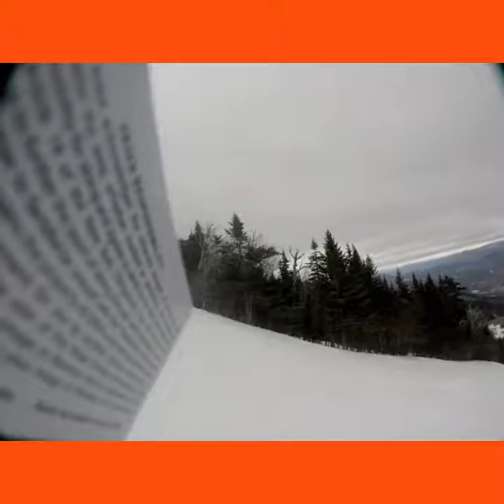Skiing Olympic trails at whiteface NY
This is a video of me skiing an Olympic trail in 2015 like and sub